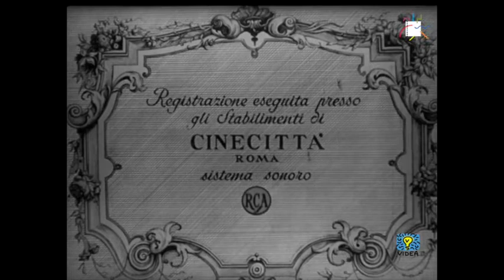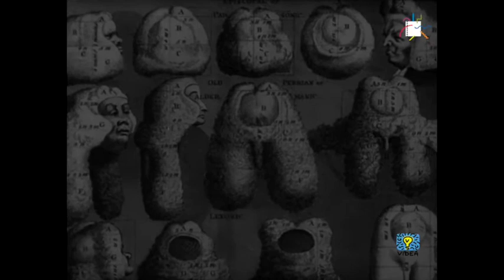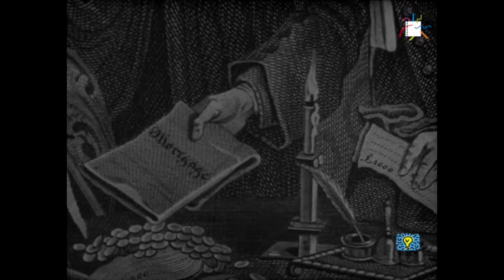Un matrimonio alla moda (Luciano Emmer, 1952)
Realizzazione: Vittorio Carpignano e Luciano Perugia
Testo: Lauro Venturi
Fotografia: Pasquale De Antonis
Musiche di Federico Haendel eseguite al pianoforte dal maestro Walter Gieseking

La vita quotidiana nell'Inghilterra dell'800 attraverso una serie di stampa e gravures dell'epoca che illustrano usanze e costumi di ogni ceto sociale.

The daily life in the XIXth century England through a series of engravings of that period showing the usages and customs of every social classes.